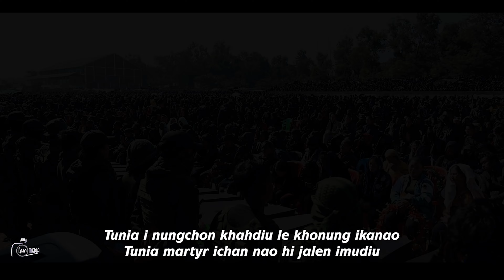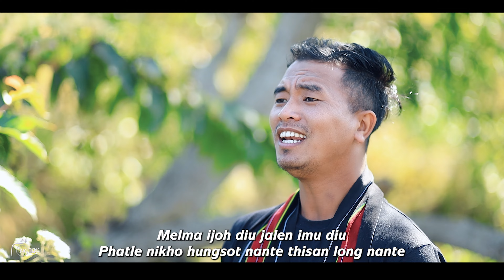Elvingou Vaiphei || NAMPI TONGSO || Video Processed At LMIN MEDIA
Singer : Elvingou Vaiphei
Words & Tune : Wycliff Lunneo Kipgen
Music & Recording : L. Studio
Special Thanks
1. Nu Kholtinhoi
2. Wycliff Lunneo (L.Studio)
3. LMIN MEDIA
4. Nu Hatnu

Hoiha kanam mi thachol jongleu hen
Heiha kon ute malam alen'e
Tunia ipan khom jing a jallen ding
Nang gam kei gam kiti umlou eiho gam ahi

Melma ijoh diu jalen imu diu
Phatle nikho hungsot nante thisan long nante
Tunia i nungchon khahdiu le khonung ikanao
Tunia martyr ichan nao hi jalen imudiu

Solam lhumlam sahle lhang akon
Nammi kon ute ilam asao e
Taona lha louvin hansanna toh thon
Nangjat keijat nang phung kei phung kikhenna beita

Chulsa pupa gam pahbang pahna din
Thisan longle lha ijat che hitam
Damlai le hatlai khaiye kon ute
Numei pasal ahao avai panna ding aum